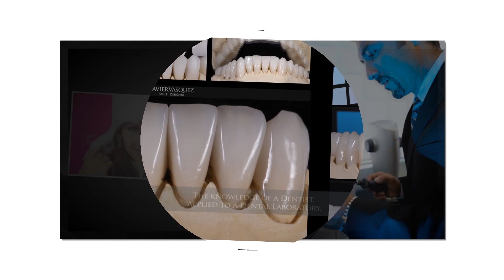Javier Vasquez Oral Design Rimini 2013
Javier Vasquez Opening Presentation at The International College of Craniomandibular Orthopedics Rimini 2013